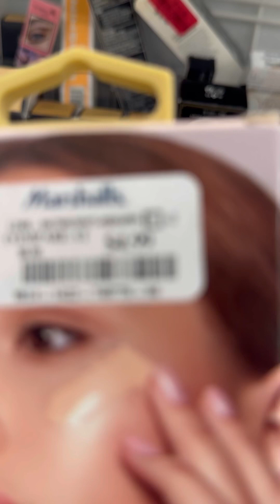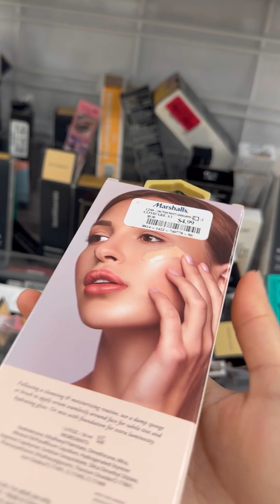✅fuimos a la tienda más grande del vecindario🏡👀👀